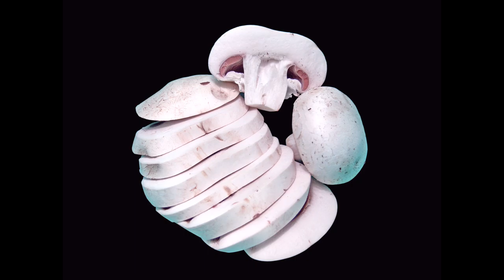Nature Symphony Fine Art Photo Slideshow (with original piano music)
A photo slideshow created for The Sprinkler Factory "Visual Voices" show (June 18 - July 17, 2016)

Photographed by Sam Lee
Original music "Nature Symphony" composed by David T. Lee (at age 8)

Flowers (43 pics)
Dean Park - Spring, Summer & Fall (20 pics)
Nature (18 pics)
Frozen (7 pics)
Animals (23 pics)
Goldfish Concept (11 pics)
Food Art (8 pics)
Abstract (12 pics)
Acrylic Paintings (2 pics)

We share school and community events related to books, music, art and other educational topics.